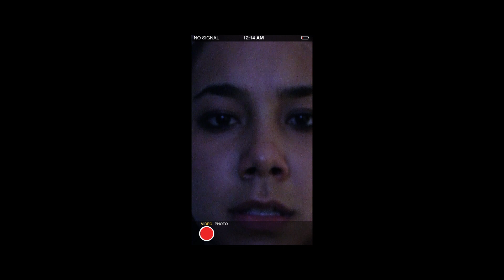Arkham Sanitarium: Soul Eater - Official Trailer - LoveCraft, Cthulhu, and the Deepest Horror